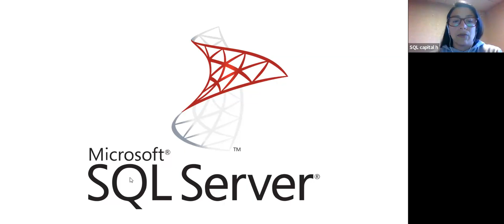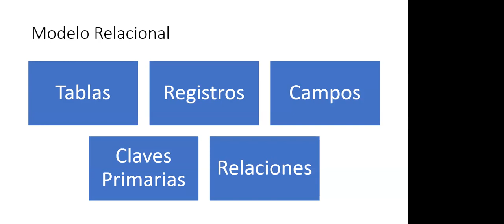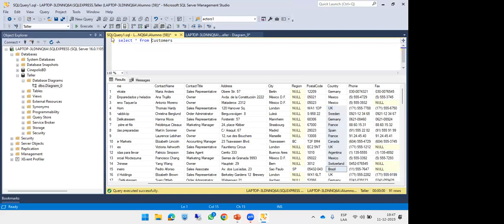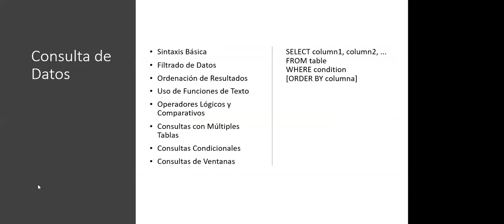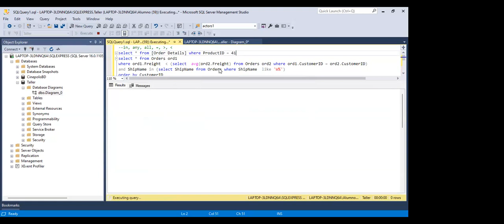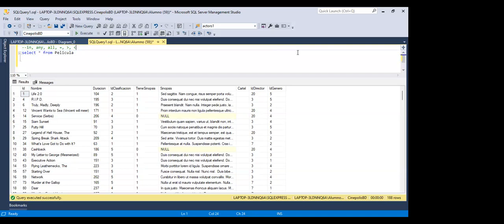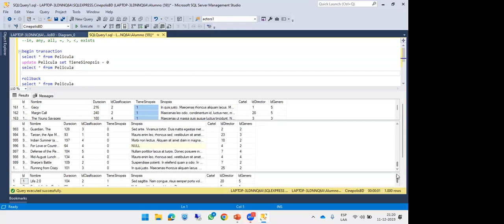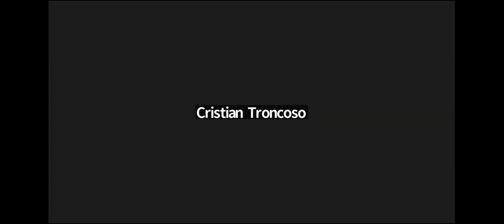Clase N°12 SQL BCI Familia | Grupo 1 11/12/23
Para validar asistencia:

1) Realizar comentario sobre contenido de éste video.
2) Indicar Nombre y Apellido.
3) Indicar Hora y Fecha.